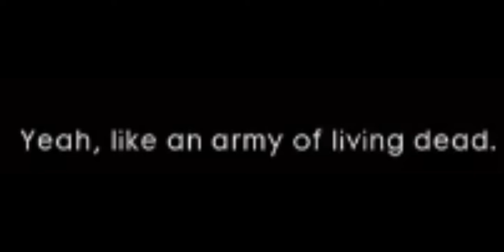Army of Living Dead?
All rights to Ea for Battlefield 1: Ea.com

I was playing Battlefield 1, when I discovered something in Operation Conquer Hell.